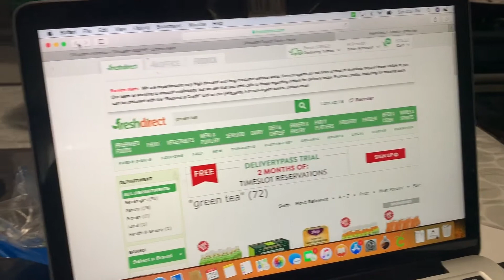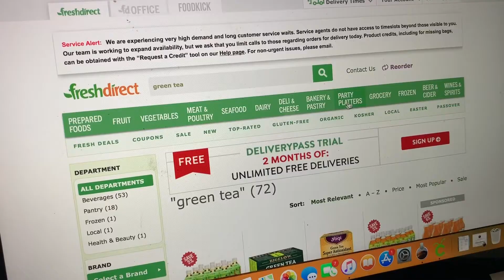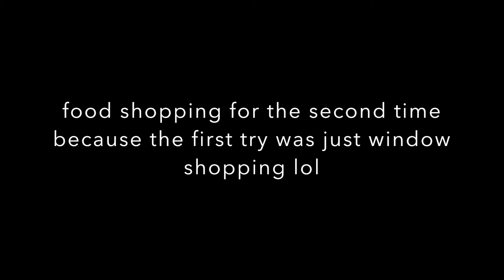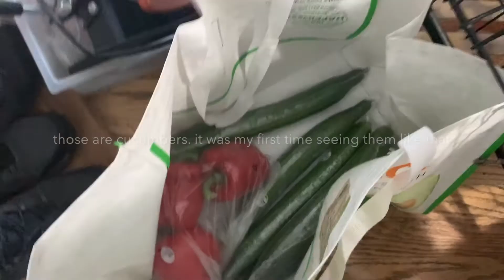ONLINE FOOD SHOPPING WITH FRESH DIRECT WHILE QUARANTINE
Hello guys,
In this video I am online food shopping regarding to the situation with the pandemic, Its best to online shop so we can keep social distancing and avoid the crowded places.